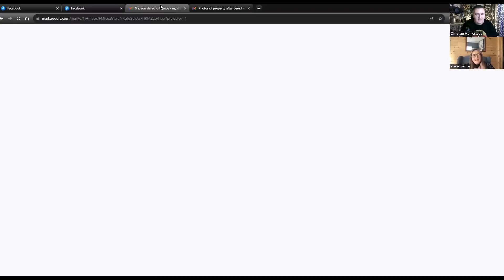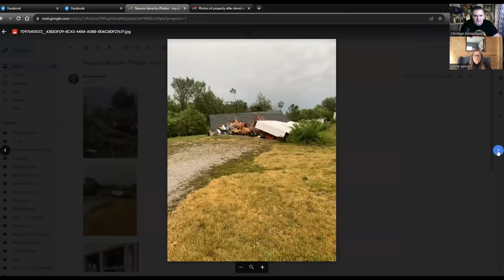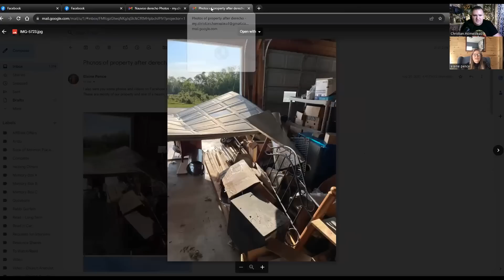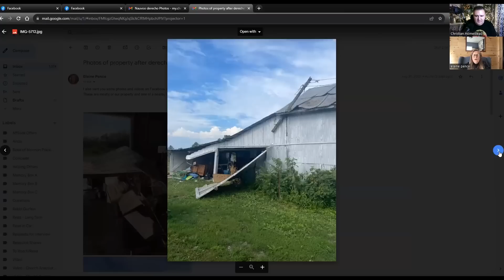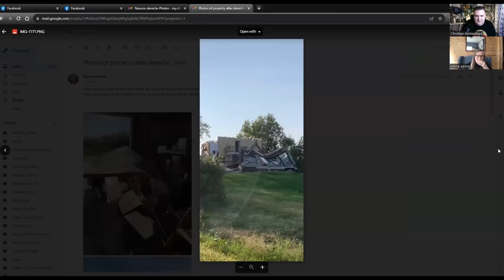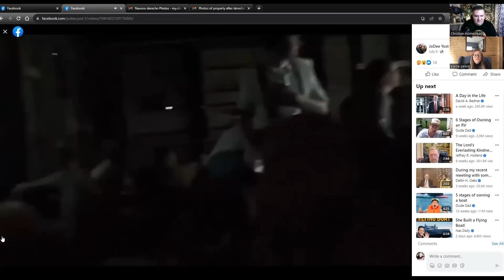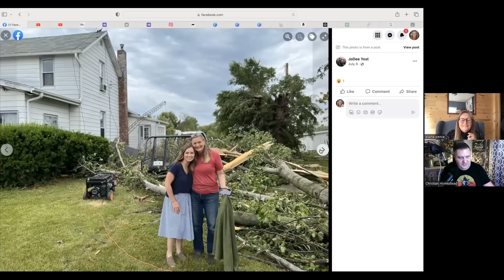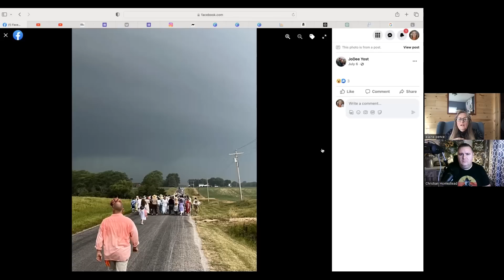MANY Are Moving to Nauvoo & DRAMATIC New Footage of the Nauvoo Pioneer Trek Derecho Miracle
Nauvoo woman shares survival story following Thursday’s derecho

CHARITIES!
1. Meir Tamari, 32 year old husband and father of two, ages 1 and 2.5, murdered on his way home in the heartland of Israel. Please help his widow and family!

2. Planting of trees in Israel - bring the land back to life!

3. Help Ukrainian orphans:
75 Hebrew Words You Need to Understand the Bible (Book)